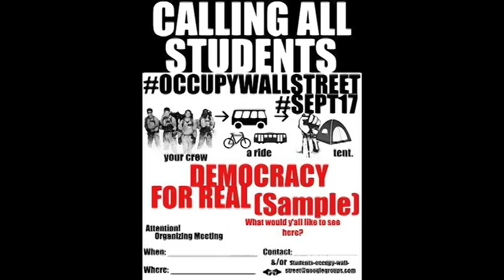Occupy Boston - excerpt 2 Episcopal Priest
Episcopal Priest speaks out as to the importance of the Occupy movement.

Please join us each and every Wednesday at 5:30 pm* at Occupy Boston/Dewey Square for an Ecumenical Communion with The Rev. Stephanie Spellers.
*as long as the occupation continues.

ECM Supports the Faith Community's Response to Occupy Boston

About OCCUPY BOSTON (as listed on their FaceBook page):
Occupy Boston is located at Dewey Square. On the corner of Summer St. and Atlantic Ave. Across the street from the Federal Reserve Bank of Boston and South Station.
The time has come to deploy this emerging stratagem against the greatest corrupter of our democracy: Wall Street, the financial Gomorrah of America. Our comrades have already begun the occupation of Wall St, now its our turn to occupy the financial districts in Boston. Lets make Boston the cradle of revolution it once was.
It's time for DEMOCRACY NOT CORPORATOCRACY

Initial airing: LexMedia, Lexington, MA